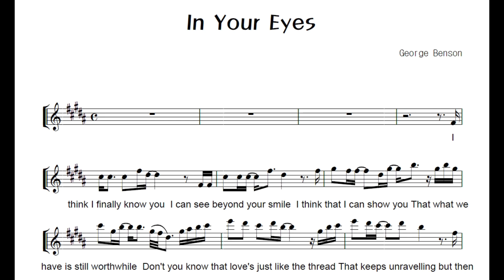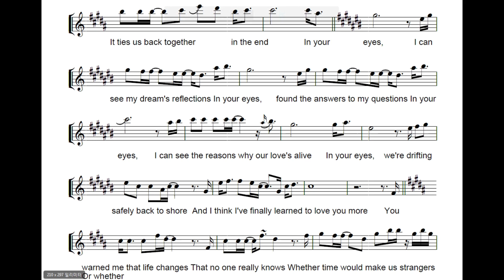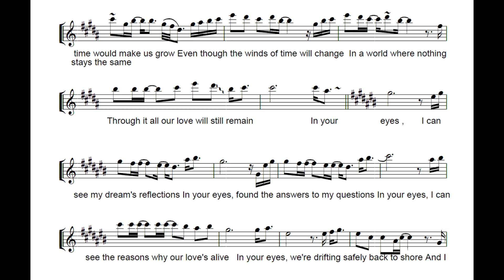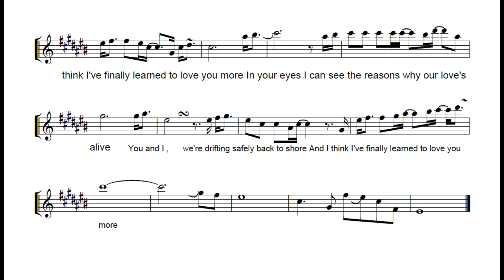감미로운 팝송 George Benson "In Your Eyes" 알토색소폰 연주 Alto saxophone cover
Genius guitarist and singer George Benson released "In Your Eyes" in 1983.
Today,  my son,  "Joshua" Chan-young Kim transcribed and performed this romantic music.

천재 기타리스트 이며 가수인 George Benson (조지벤슨)이 1983년 발표한 "In Your Eyes"를 오늘은 제 아들 김찬영군의 연주와 악보로 소개드립니다.

저의 연주와는 사뭇 다른 음색과 테크닉이 돋보이는  제 아들 김천영군의 연주를 일주일에 한번정도씩 들려드릴 예정입니다.

I think I finally know you
I can see beyond your smile
I think that I can show you
That what we have is still worthwhile
Don't you know that love's just like the thread
That keeps unravelling but then
It ties us back together in the end

In your eyes, I can see my dream's reflections
In your eyes, found the answers to my questions
In your eyes, I can see the reasons why our love's alive
In your eyes, we're drifting safely back to shore
And I think I've finally learned to love you more

You warned me that life changes
That no one really knows
Whether time would make us strangers
Or whether time would make us grow
Even though the winds of time will change
In a world where nothing stays the same
Through it all our love will still remain

oooooohhhhhh